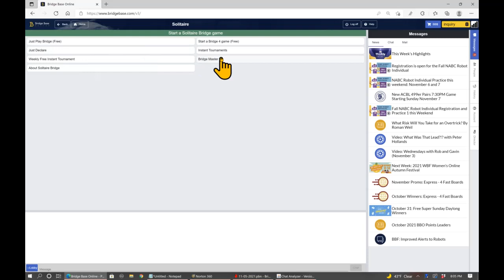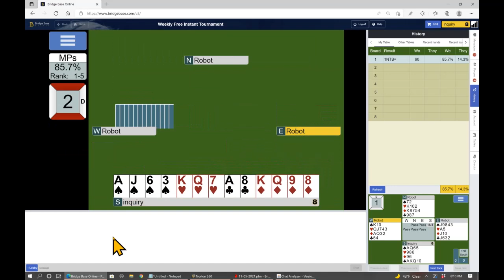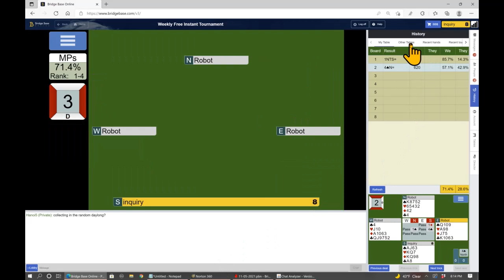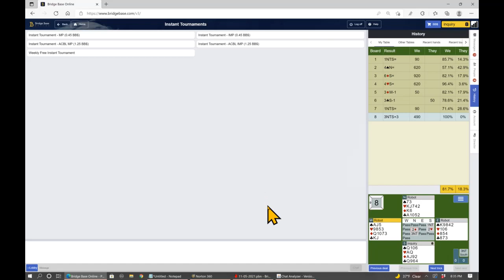bbo free #48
This video is of the Nov 5, 2021 Free BBO Instant Tournament for members of the Amelia Island Duplicate Bridge Club or anyone else who is interested.  Bidding and play are highlighted with emphasis on Bergen Hand Evaluation and planning the line of play at trick one.  There us a short video on Bergen Hand Evaluation method at the following (You can also read about his method in his book "Slam bidding made Easy or in his long series or articles in the ACBL Bulletins during 2019 and 2020).  You can also watch a professional player's thoughts on these hand by viewing Peter Hollands channel on BBO